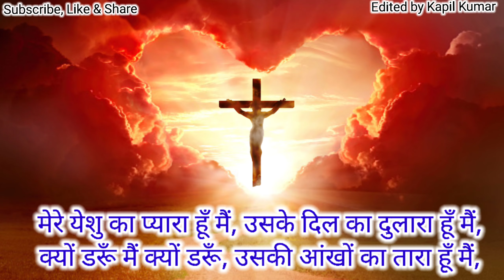मेरे येशु का प्यारा हूँ मैं|Mere Yeshu Ka Pyara Hoon Main||Bro.Ashok Martin||Hindi Christian Songs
जय येशु की, जय मसीह की,

मेरे येशु का प्यार हूँ मैं|Mere Yeshu Ka Pyara Hoon Main, Uske Dil Ka Dulara Hoon Main||Bro.Ashok Martin||Hindi Christian Songs||

1. (हम मिलकर प्रभु की स्तुति करें)
2. (जय बोलो जय बोलो)
5. (येशु लियो तेरो नाम)
6. (येशु नाम लिखाया है)
7. (ओ रे मसीहा तेरे भवन)
10. (मेरे येशु मुझको दे दे)
11. (यहोवा तेरा नाम सबसे आला है)
12. (तेरे जलाल में बढ़ता जावाँ)
13. (मैं नासरी के नाम का दीवाना)
14. (मेरी हर जंग येशु आप लड़ता)
15. (मेरे येशु मुझको दे दे)
16. (हम को दुनिया से क्या काम रे)
17. (खुदावंद तेरे छूने से)
18. (खुदावंद अपने लोगों में)
19. (येशु आ आ आ आजा)
22. (यहोवा मैं पुकारदा हाँ)
23. (डरो मत चुप-चाप खड़े रहो)
24. (वो दिन आ गए नेड़े)
25. (मैं पीछे नहीं मुड़ना)
26. (ओ ढोला रे ओ ओ ढोला)
27. (तू है मेरा मसीहा तू है मेरा खुदा)
28. (जिनके दिलों में है)
29. (मैं ज़िंदा होता ना)
30. (मैं दीवानी येशु के दर की)
31. (तख्त तेरा लग जाए)
32. (तोड़ दे तोड़ दे, मेरे सारे )
35. (पाक यहोवा मुझे माफ)
36. (बाग बाग हो जाऊं मैं)
37. ( यारों का यार मेरा येशु)
38. (उसकी महिमा करो बंधन टूट)
39. (जो काम कोई भी करना सका)
40. (खुदाया शुक्र है तेरा)
41. (कितनी अनोखी बात हुई है)
42. (री मैंने पहले से कह दई)
43. (तेरे जैसा मुझे ना मिलेगा)
44. (जो चलता नहीं चला
49. (हर सांस से तेरी)
50. आए हैं तेरे हुज़ूर
51. हमको दुनिया से क्या
54. तेरे नाम का दीवाना
55. जब रूह में होवे दुआ
63. आज तेरा जलाल हो
66. जकड़े आज़ाद होते हैं
67. ऐ खुदा के रूह
68. ऐसी रोटी दे मुझको.